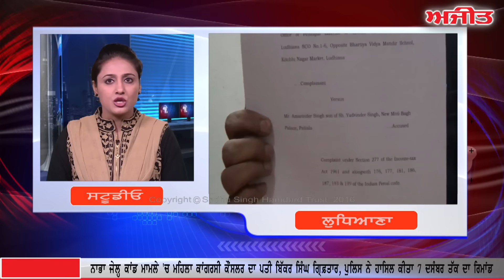Ajit News @ 10 pm, 3 December 2016